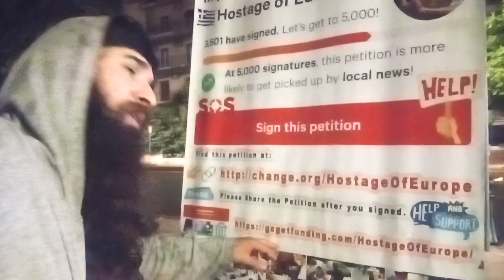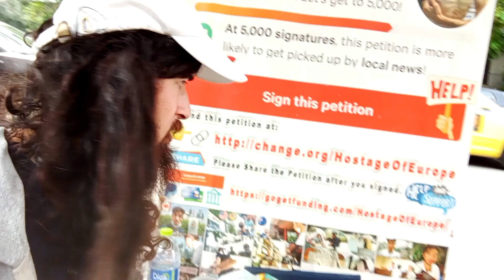UNHCR vs. My Plight: Shelter Demolition and Forced Famine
UNHCR’s persistent adversities throughout the past decade which have tormented my existence, persist. The recent demolition of my shelter—a seventh occurrence—as of one month ago, coupled with the imposition of starvation for malign political objectives, signifies the continuation of their covert war against my struggle for Justice and Freedom.

Despite consistent efforts, the support from humanitarian entities and civil society remains absent. Over the past month, I’ve received roughly 10 insufficient meals, several being inedible. Daily, I expend significant energy cleaning my immediate area, neglected by the custodian who attends to the rest of the space twice daily.

On May 13th, 2024, incessant rains necessitated the relocation of personal effects to a protected area beside the UNHCR building, unhindered by rain. Yet, on May 16th, unexpected nocturnal rainfall drenched all my belongings. Procuring another shelter along with essentials demands at least 500 Euros, underscoring the importance of your support during these challenging times.